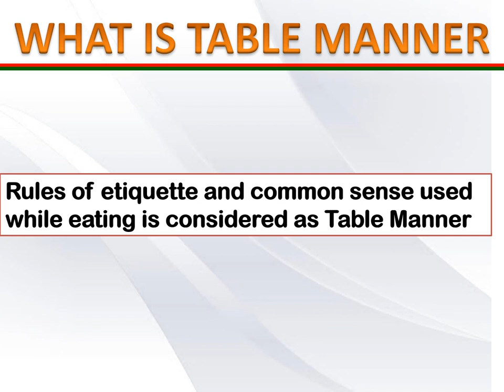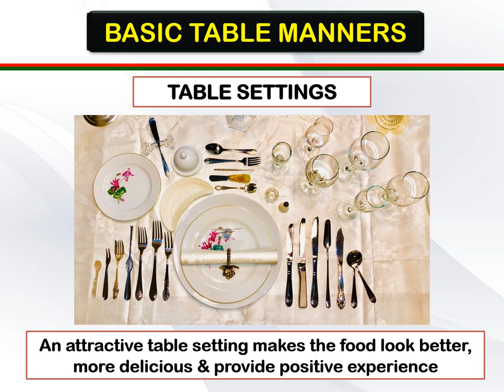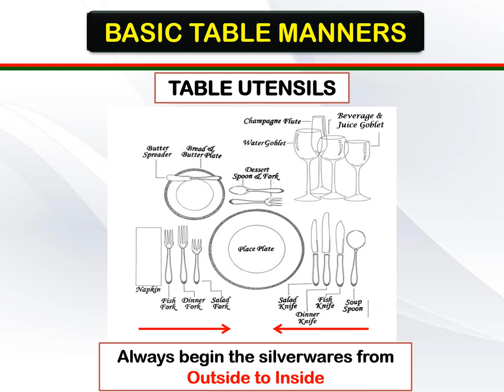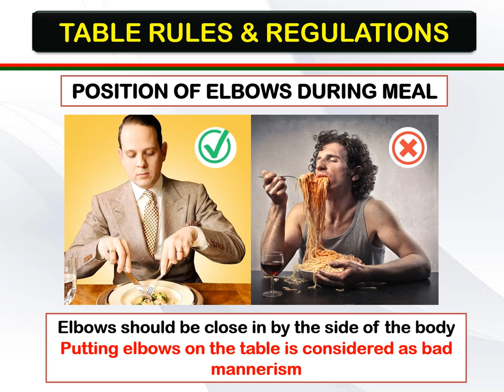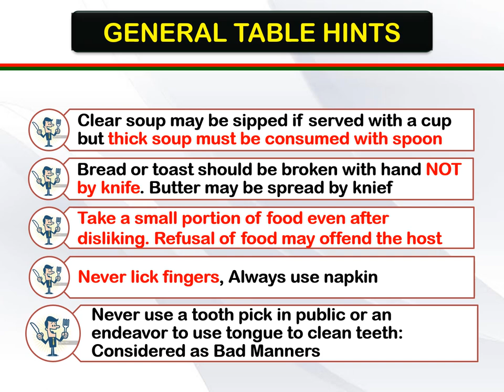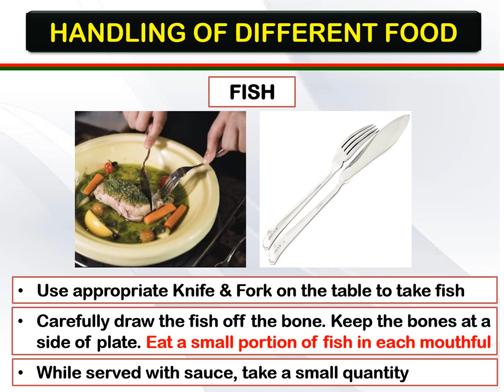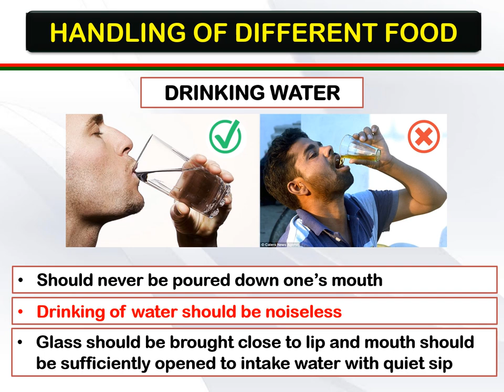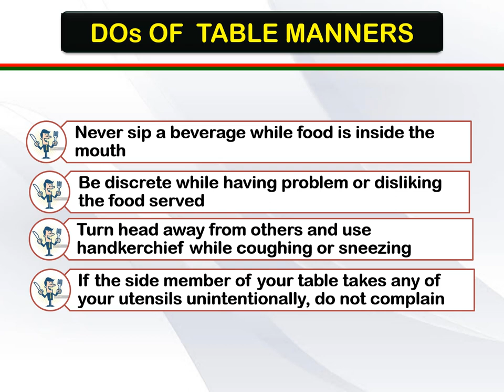Table Manners Explained.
This is a movie Review channel. this video is on customs & etiquettes.